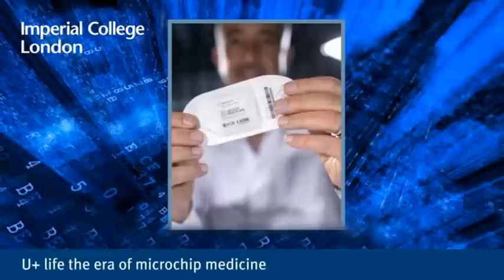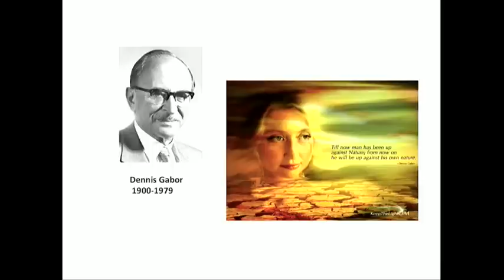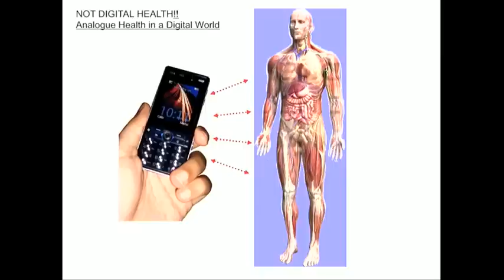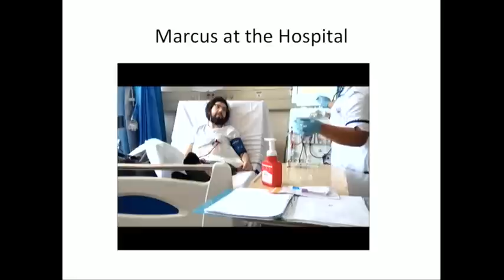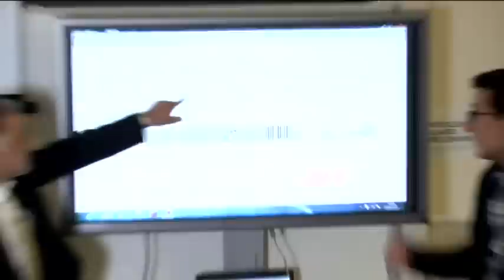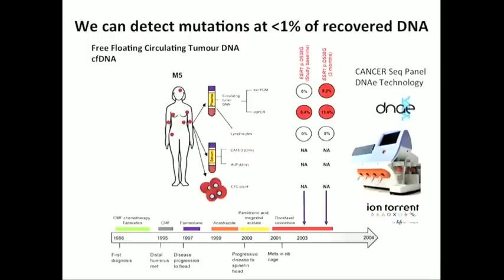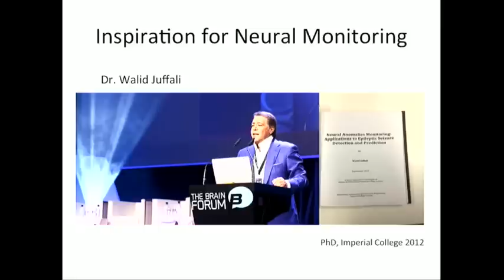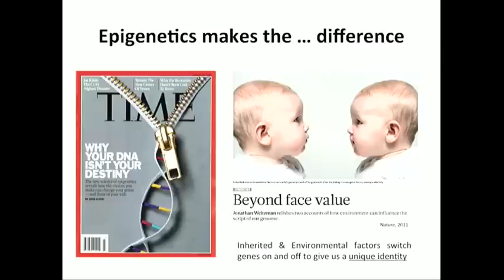U + life the era of microchip medicine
Regius Professor Chris Toumazou presents the 2015 Gabor lecture.

Many countries are facing an ageing population and a rise in the chronic diseases associated with it such as diabetes, obesity, cardiovascular disease and kidney disease. Societies need to manage these better otherwise the financial costs will continue to escalate to unsustainable levels.

To address these challenges, Regius Professor Toumazou has developed an innovative healthcare concept and brand called U+ Life. This harnesses the power of semiconductor technology and microchips for the treatment of chronic diseases. It provides personalised solutions for early detection, point of care diagnostics and therapeutics to help tackle the global problem of chronic disease in a consumer-oriented way. The U+ Life brand bridges lifestyle and epigenetics with applications ranging from the beauty industry to oncology.